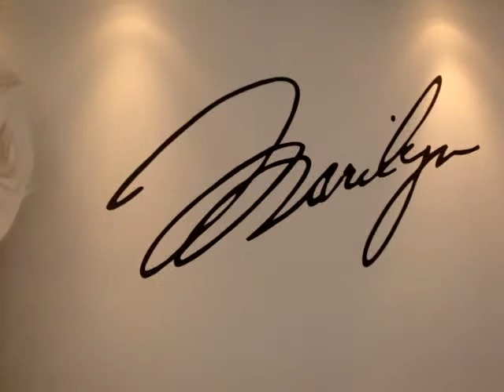Marilyn Monroe mural by Nathan Makris